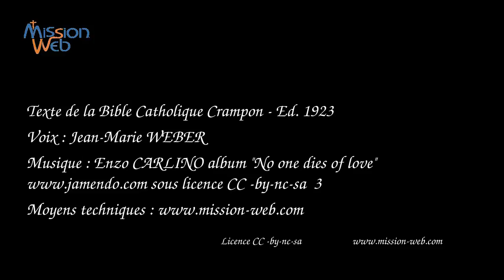Bible - Livre de Sophonie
Bible catholique Crampon (Édition 1923)- Livre du Prophète Sophonie.
Donneur de voix : Jean-Marie WEBER
Musique: artiste : Enzo CARLINO, album : "No one dies of love" distribué sur Jamendo.com sous licence CC -by-nc-sa 3.0

L'édition numérique complète de la Bible Crampon (y compris ebooks) est disponible légalement et gratuitement

L'intégralité de la Bible audio mp3 et ogg (y compris livres deutérocanoniques) est disponible en écoute et téléchargement gratuit

Extrait du texte:
"Chapitre 1
1 La parole de Yahweh qui fut adressée à Sophonie, fils de Chusi, fils de Godolias, fils d'Amarias, fils d'Ezéchias, dans les jours de Josias, fils d'Amon, roi de Juda.

2 J'enlèverai tout de dessus la face de la terre, — oracle de Yahweh ;
3 j'enlèverai les hommes et les bêtes, j'enlèverai les oiseaux du ciel et les poissons de la mer, et les scandales avec les impies, et j'exterminerai l'homme de dessus la face de la terre, — oracle de Yahweh.

14 Pousse des cris de joie, fille de Sion ! Pousse des cris d'allégresse, Israël ! Réjouis-toi et triomphe de tout ton cœur, fille de Jérusalem !
15 Yahweh a retiré les jugements portés contre toi, il a détourné ton ennemi. Le roi d'Israël, Yahweh, est au milieu de toi ; tu ne verras plus le malheur !

16 En ce jour-là, on dira à Jérusalem : Ne crains point, Sion, que tes mains ne s'affaissent point !
17 Yahweh, ton Dieu, est au milieu de toi, un vaillant sauveur ! Il fera éclater sa joie à cause de toi ; il se taira dans son amour ; il tressaillera à cause de toi avec des cris de joie.

18 Je rassemblerai ceux qui sont dans la tristesse, privés des fêtes solennelles ; car ils étaient des tiens, l'opprobre pèse sur eux.
19 Voici que j'en finirai, en ce temps-là, avec tous tes oppresseurs ; je sauverai celle qui boite, et je recueillerai la rejetée, et je les ferai glorieux et renommés dans tous les pays où ils ont été honnis.

20 En ce temps-là, je vous ramènerai ; et, au temps où je vous rassemblerai, je vous ferai renommés et glorieux, chez tous les peuples de la terre, quand je ferai cesser votre captivité à vos yeux, dit Yahweh."